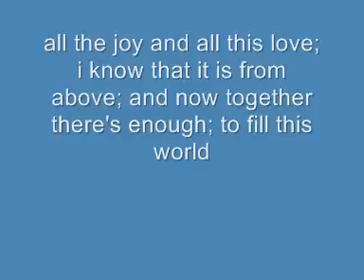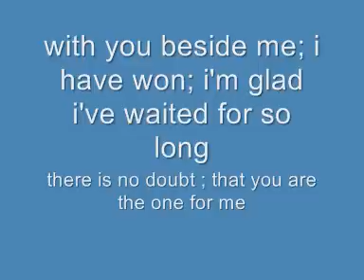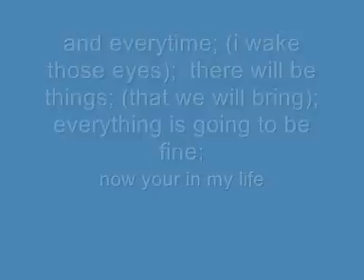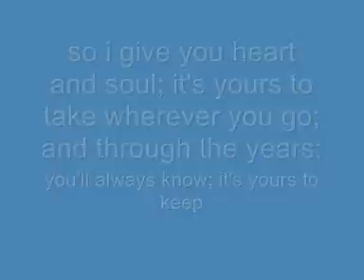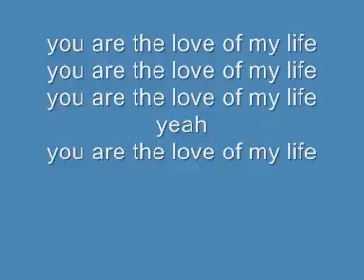we are man and wife by michelle featherstone (lyrics)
we are man and wife by michelle featherstone is a song that i feel is just lovely(: i do not own any copyrights for this song, i just love it and want others to love it too:) xx